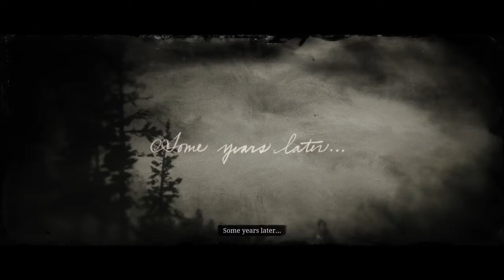Red Dead Redemption 2 - Epilogue (John, Abigail and Jack Start Over)